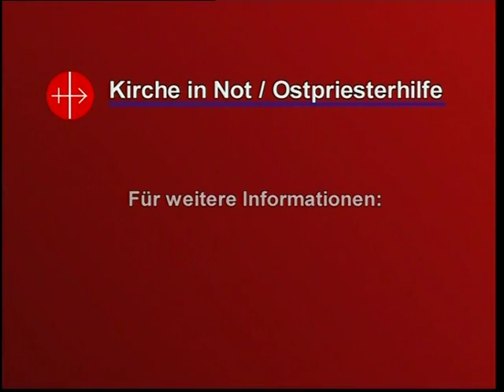Bischof Walter Mixa: Versöhnung - der Königsweg zu einem befreiten Leben (2005)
Der Augsburger Bischof Walter Mixa über die Versöhnung mit Gott im Sakrament der Beichte.

Sie können dieses Gespräch in voller Länge unentgeltlich bestellen bei:

Lorenzonistr. 62
81545 München
Telefon: 089 / 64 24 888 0
Fax: 089 / 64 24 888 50